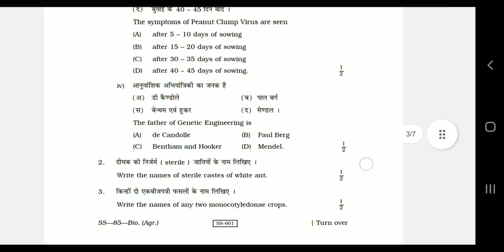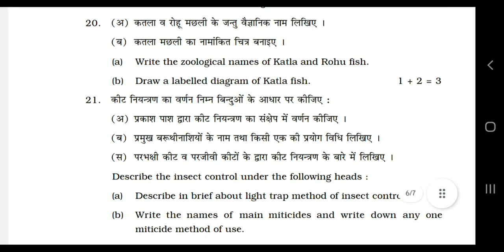12th Agriculture biology paper 2010 rbse seniorsecondary || कृषि जीव विज्ञान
senior secondary examination 2010